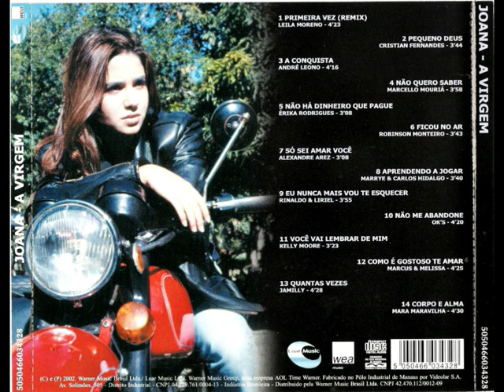Joana, A Virgem - Nacional (2002)